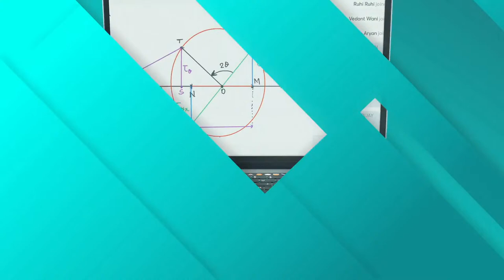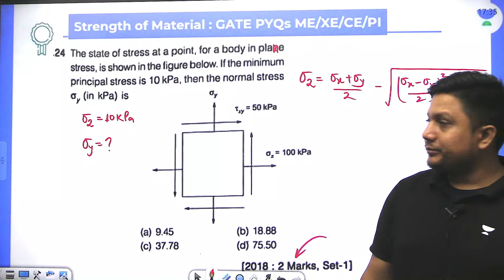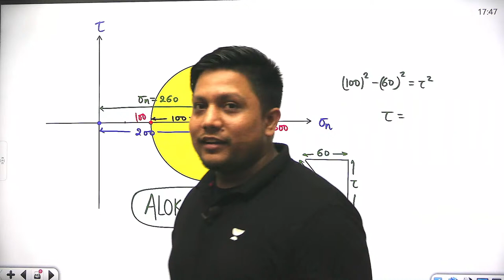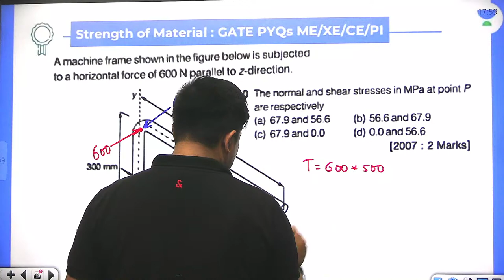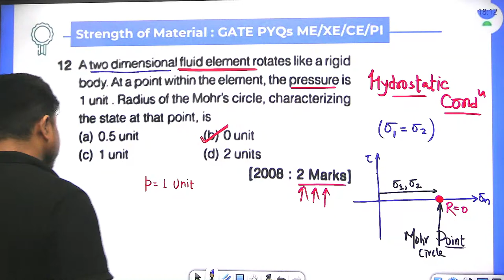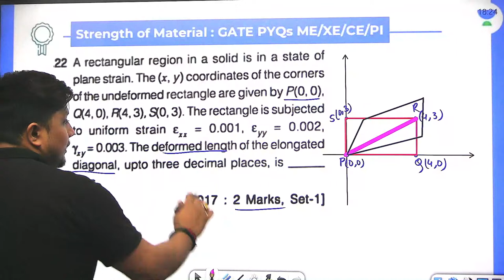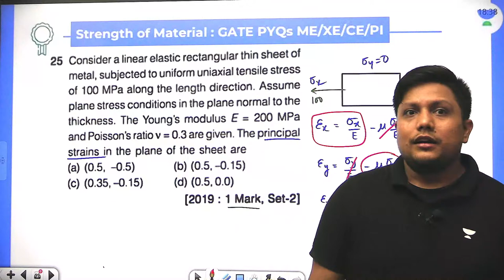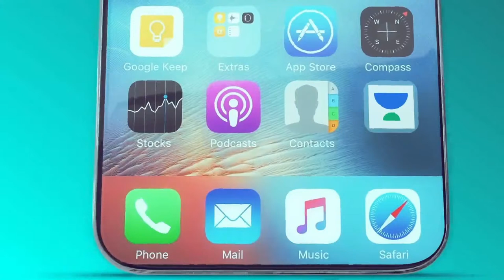Strength of Material GATE PYQs (1995 - 2022) | Part - 4 | Alok Jha | Unacademy GATE - ME, PI, XE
In this session, Educator Alok Jha will be discussing Strength of Material GATE PYQs 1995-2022 for Gate Aspirants.

Call Alok Jha's team on  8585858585 and take your GATE & ESE Preparations to the next level.

➤ About the Educator:  Studied at INDIAN INSTITUTE OF TECHNOLOGY (IIT-D) (Design Engineer)

You can enroll to Unacademy Subscription and get the following benefits:
1. Learn from your favourite teacher
2. Dedicated DOUBT sessions
3. One Subscription, Unlimited Access to Live Online Classes and Videos
4. Real-time interaction with best-in-class teachers
5. You can ask doubts in live online classes
6. Limited students in each Class
7. Download the videos & watch them offline